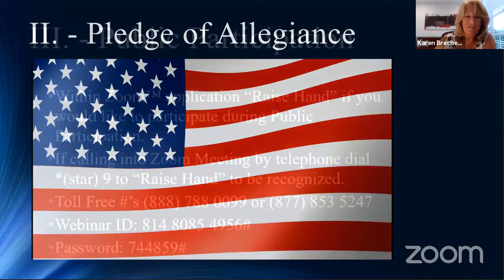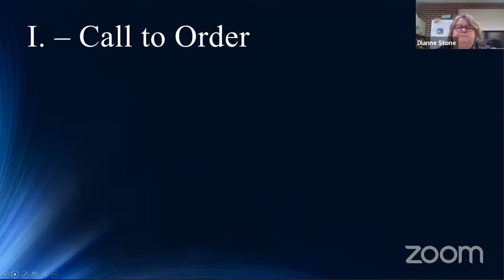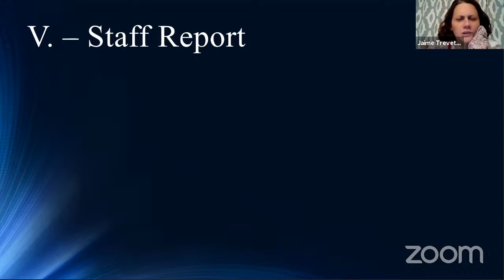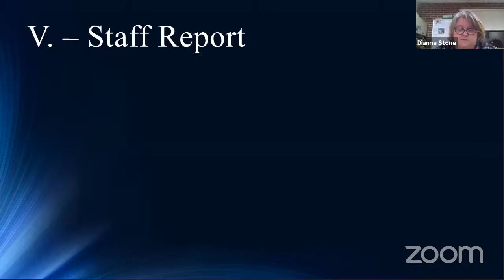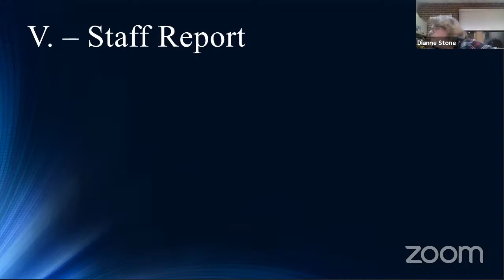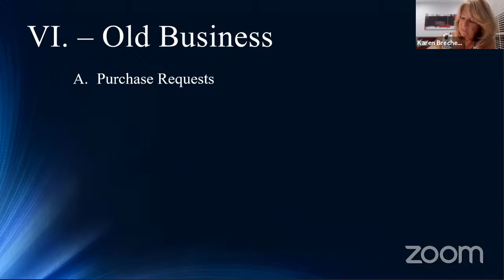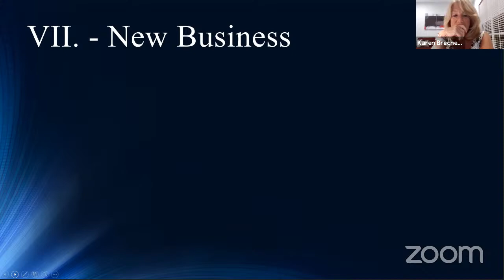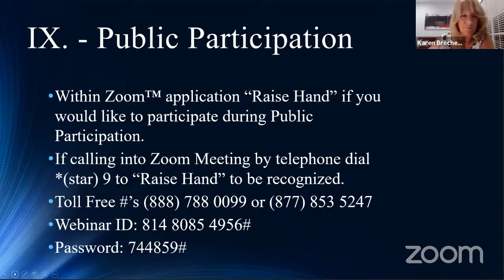Commission on Aging & Disabled Regular Meeting Feb 3, 2021